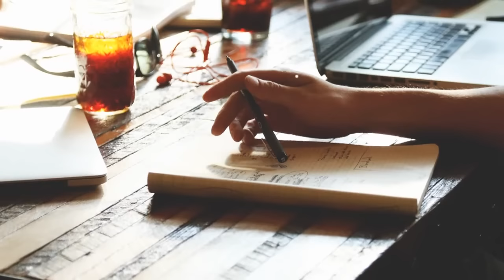Marcus lemonis: Esto haría si hoy perdiera todo y tuviera que comenzar de nuevo...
Interesante reflexión sobre controlar nuestro propio destino a partir de lo que Marcus Lemonis haría si perdiera su fortuna y tuviera que comenzar de nuevo.

Enlace al vídeo recomendado: 5 ideas para generar ingresos extra a tu salario normal usando internet (para novatos)